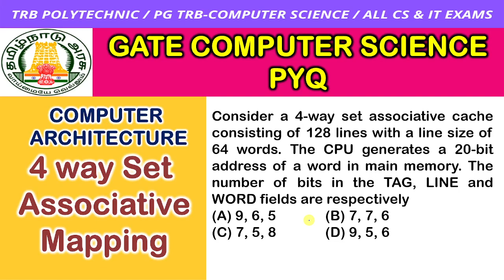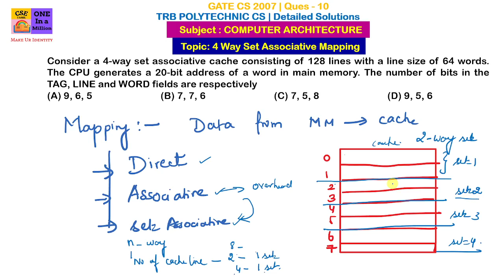4 way Set Associative Mapping Cache Tamil / PG TRB ComputerScience / TRB Polytechnic CSE / PG TRB CS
4 way Set Associative Mapping Cache Computer Architecture Tamil / PG TRB ComputerScience / TRB Polytechnic CSE / PG TRB CS

Consider a 4-way set associative cache consisting of 128 lines with a line size of 64 words. The CPU generates a 20-bit address of a word in main memory. The number of bits in the TAG, LINE and WORD fields are respectively